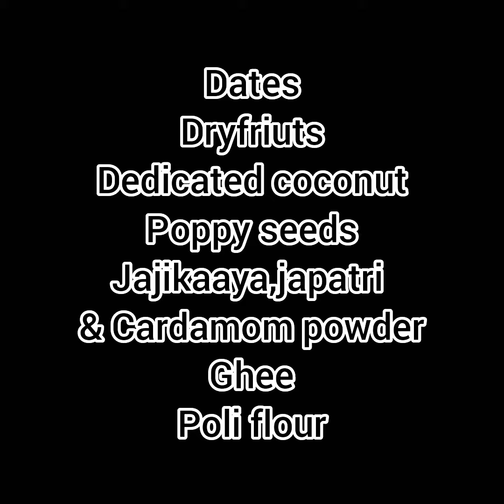Without sugar we can make different poli with natural fruit